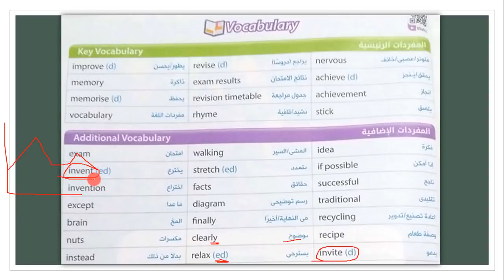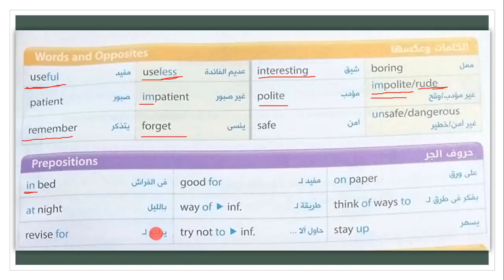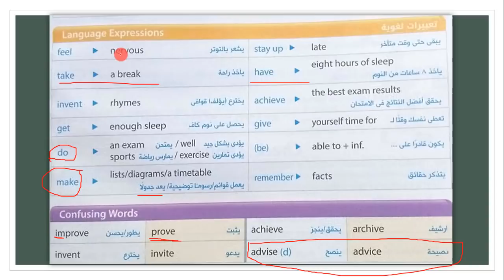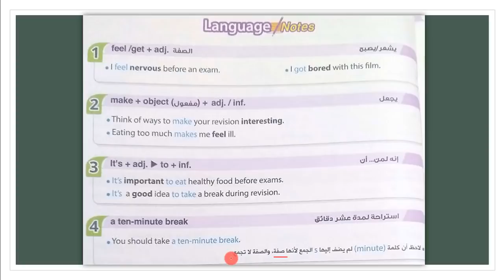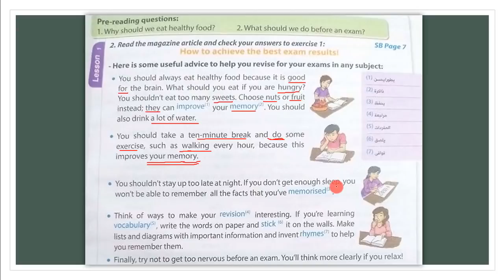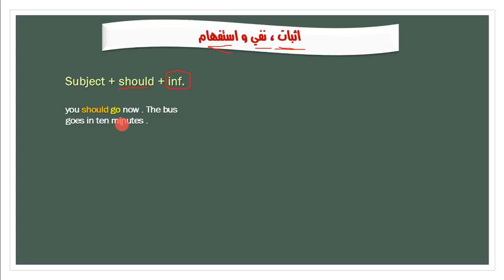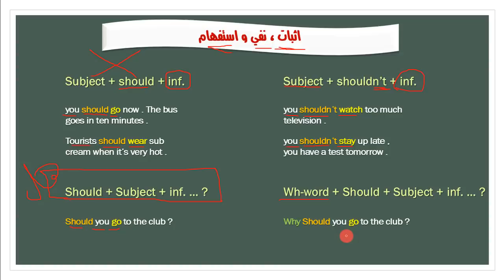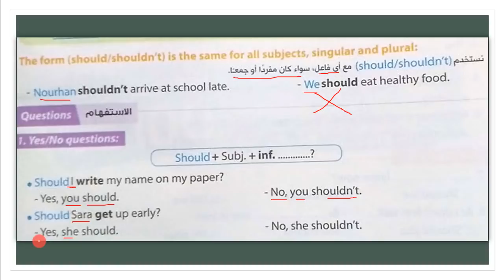انجليزي تانية اعدادي الترم التاني | unit 11 | شرح قاعدة should للنصيحة | lesson 1&2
الدرس الاول من دروس مادة اللغة الانجليزية للصف الثاني الاعدادي الترم التاني لعام 2019 و اللي هنشرح فيه lesson 1&2 من الوحدة 11 و اللي هنشرح فيه قاعدة should للنصيحة
شوكت مسعد